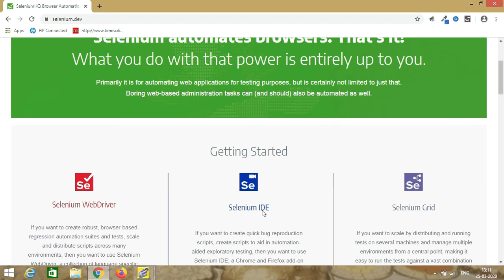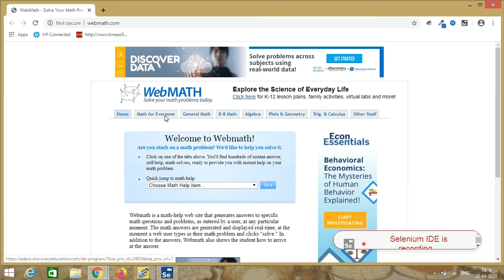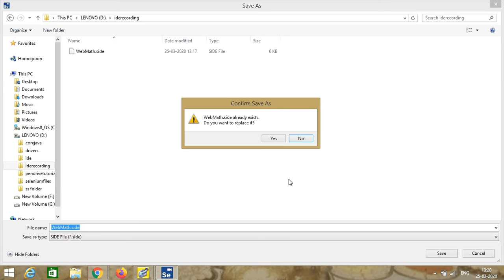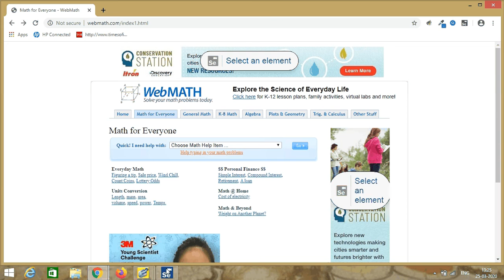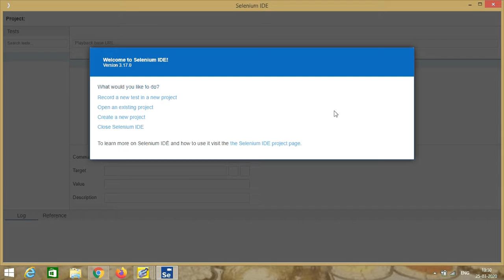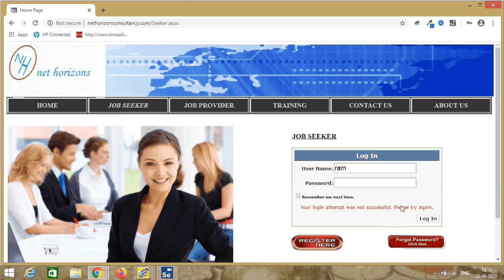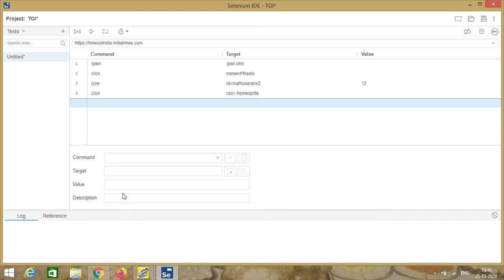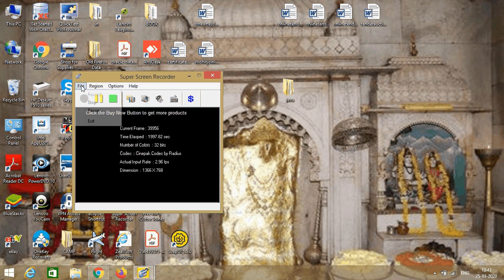Selenium IDE Automation Lecture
Learn Automation Testing Step by Step Basics to Advance Level from Expert Trainer at Comfort of your Home. All Videos are in Hindi easily explained. In Videos we have covered Java, Selenium Webdriver, JUnit, TestNG, Maven, Testing Framework, Grid, Appium, JMeter, Jenkins, Git Hub, API Testing, SOAPUI, Postman and REST Assured.